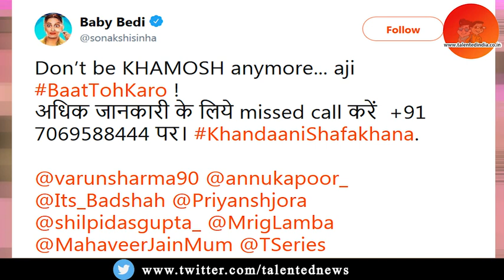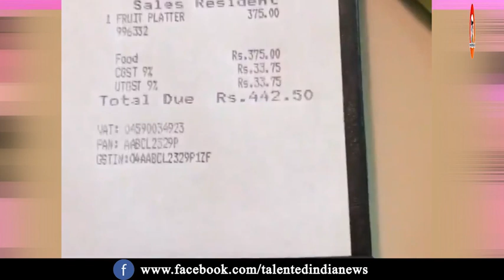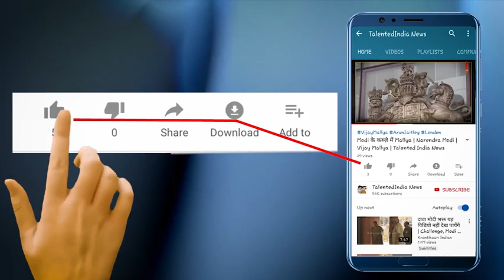Yeh ऐसी nahi, वैसी wali deal है..अधिक जानकारी के लिये missed call करें | Khandaani Shafakhana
बॉलीवुड शौकिनों के लिये अब टैलेंटेड इंडिया लेकर आया है बॉलीवुड बुलेटिन। जिसमें आपको मिलेगी हर वो खबर जो आप देखना चाहते हैं तो देखते रहिये,शेयर करते रहिये और सब्सक्राईब भी करते रहें। टेलेंटेड इंडिया की बॉलीवुड बुलेटिन..